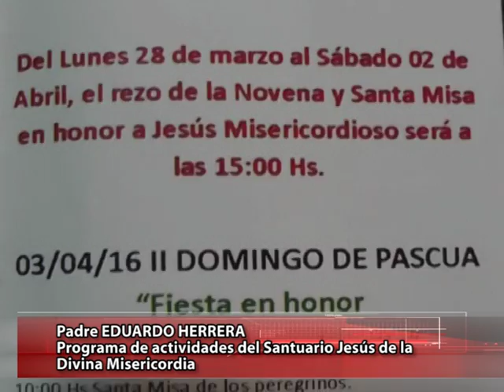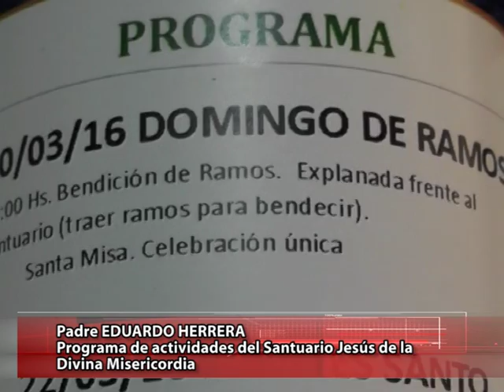06 EDUARDO HERRERO